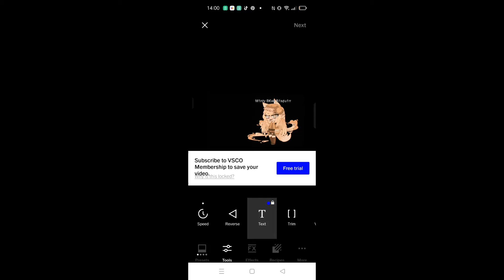Meowbah is disrespecting Allah by being racist 😡🤬🤬😡